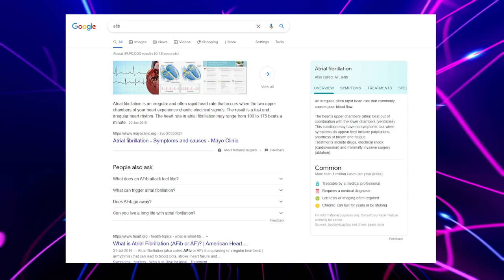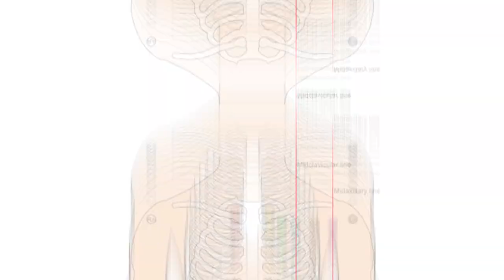Smartwatches With ECG | How It Works Explained | Chances of Stroke And Heart Attack!!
Heyy this is Rohit and on this channel i do amazing Apps,Photography,Smartwatches,Smartphone Honest Review.